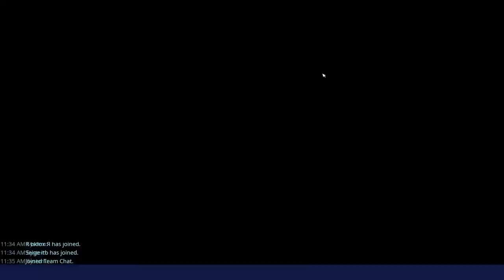First time streaming! Ventures grind.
Testing out how to stream.